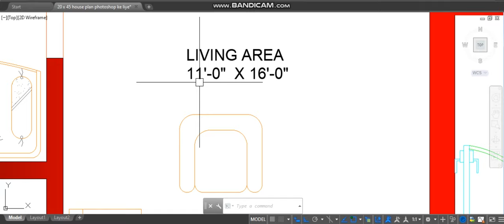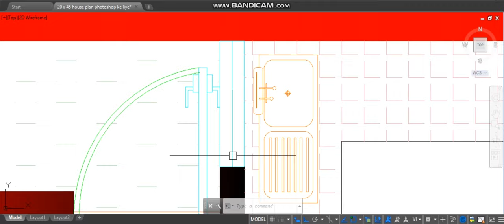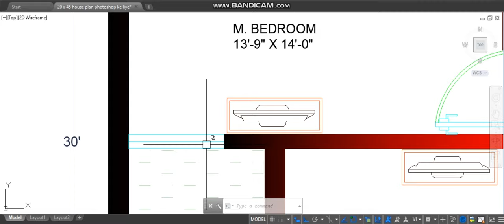30 x 62 (206gaj) house plan with car parking 1860sqft 4bhk house plan with car parking (Hindi/Urdu).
30 x 62 (206gaj) house plan with car parking 1860sqft 4bhk house plan with car parking (Hindi/Urdu).